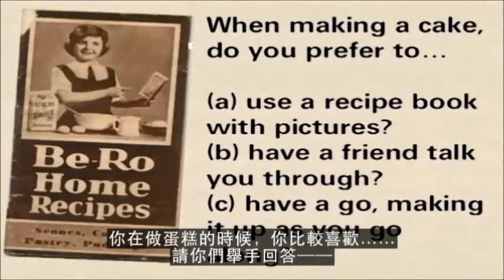4-3你是那種學習型態?視覺型?動覺型?聽覺型?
學習理論

4-1大腦的功能:如何讓左右腦合作
4-2如何睡得好，以提升學習力
4-3你是那種學習型態?視覺型?動覺型?聽覺型?
4-4讓你變聰明的音樂